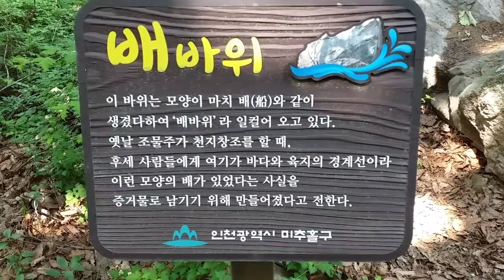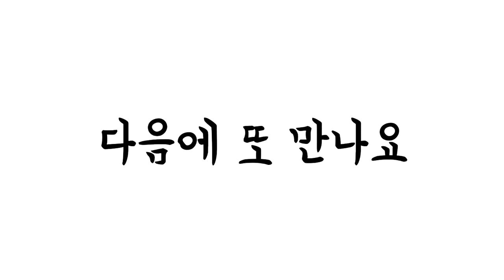탐방했어요-배바위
2021년 5월 13일 길마산과 문학산을 등산하면서 배바위를 탐방했다. 신기하게도 커다란 바위가 배처럼 생겼다. 배바위를 한바퀴 돌며 보니 보이는 방향에 따라 정말 배처럼 생긴게 신기하다. 자ㅚ가 보기에는 배바위 보다는 고래바위라고 하면 더 실감 날거 같예요.